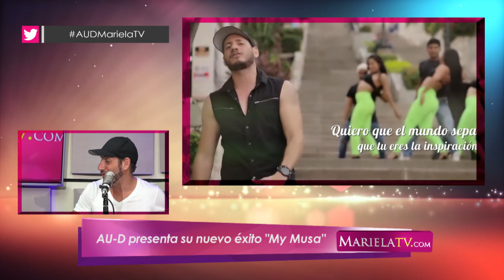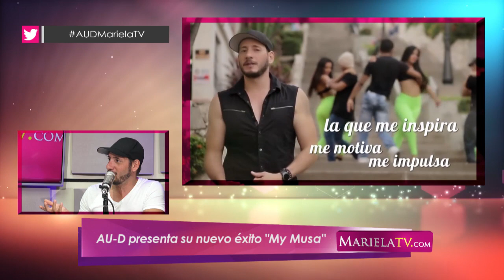MiércolesDeMarielaTV - AU-D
HAZ CLIC EN “ME GUSTA” - COMPÁRTELO